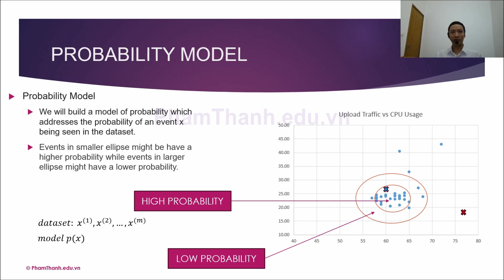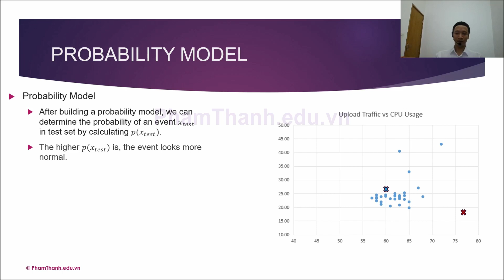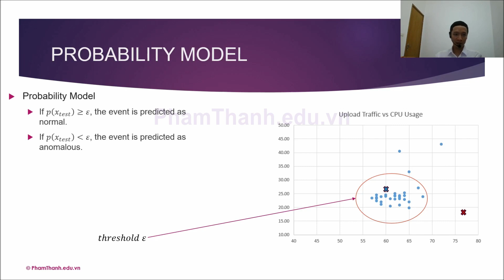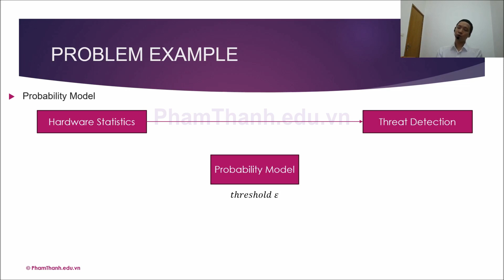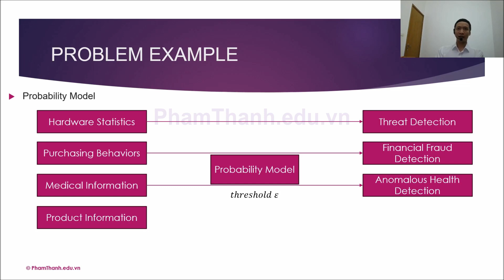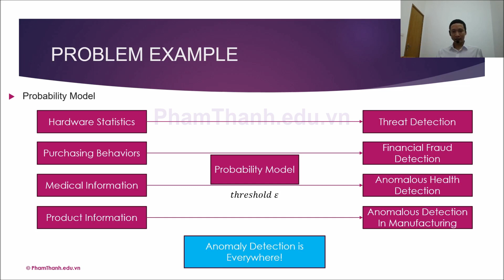Trí tuệ Nhân tạo - Học Máy - Thuật toán Phát hiện Dị thường (Anomaly Detection) P2/7